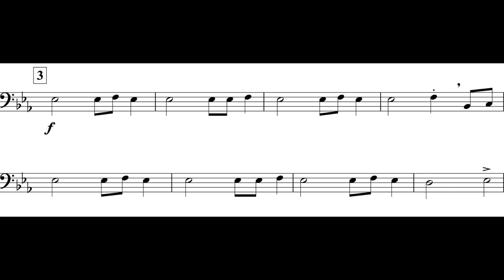Lean On Me (Tbn. II Theme I) *I*